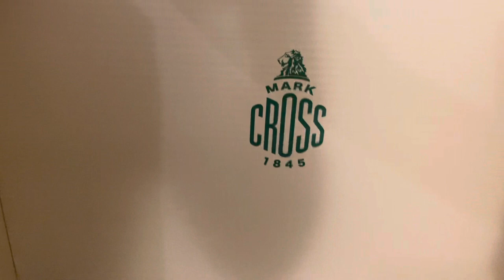Unboxing Mark Cross Rear Window overnight case Grace Kelly asmr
Eye-wateringly expensive when you consider the actual case from the movie went for only $5000 at auction a number of years ago. 😭 It’s beautiful though.